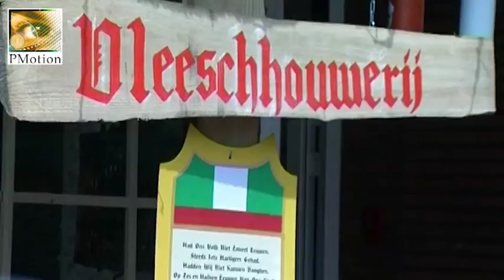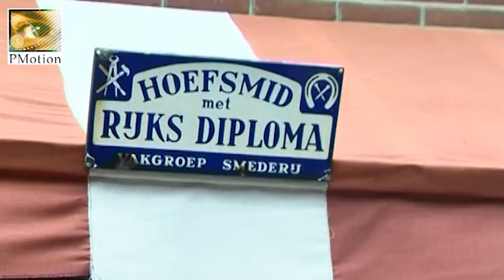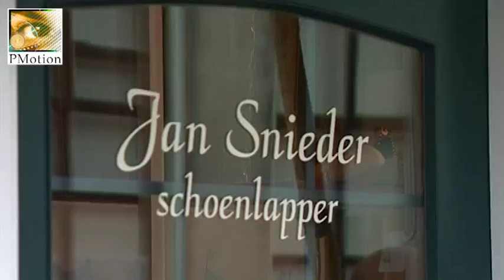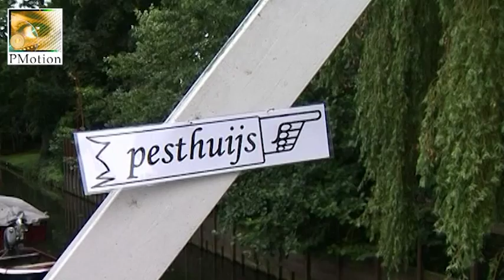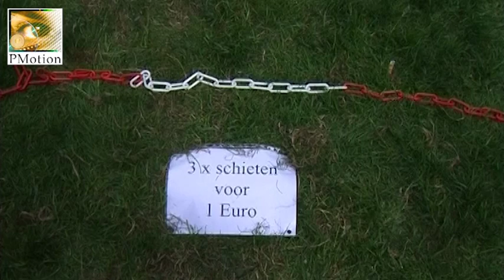Monnickendam 650 - Middeleeuws Weekend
Middeleeuws Weekend, oude ambachten, zaterdag 16 juli en zondag 17 juli 2005, binnenstad Monnickendam.